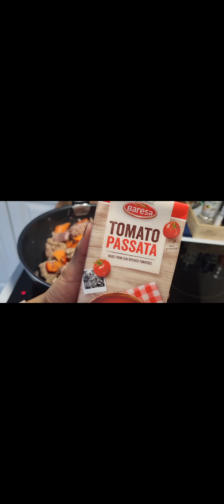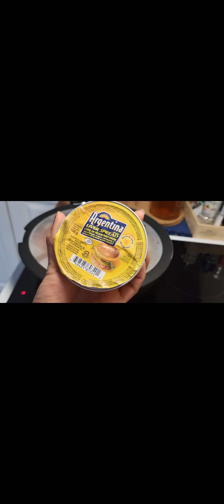Recipe for tonight pork ribs/pork softbones afritada own version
Budget meals  pork softbones /ribs afritada  easy to make and delicious perfect for your family